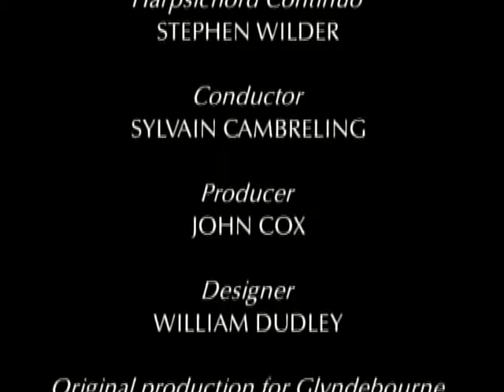Rossini Il Barbiere Maria Ewing 1982